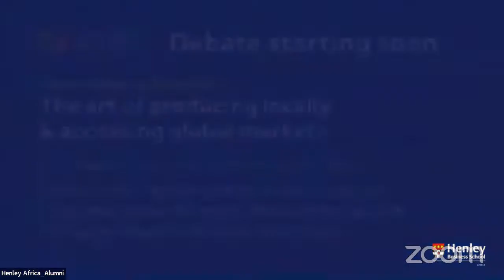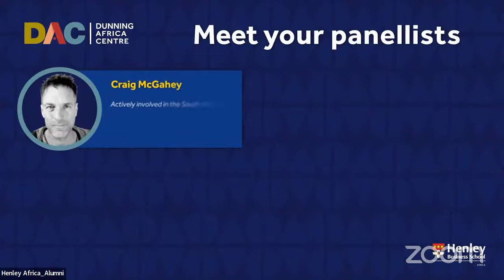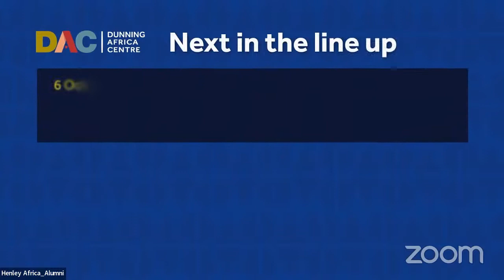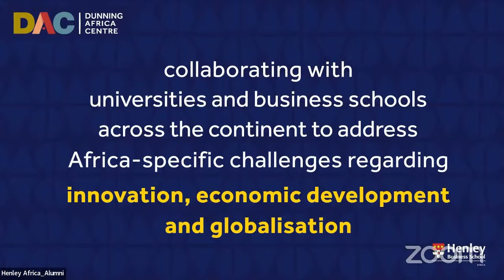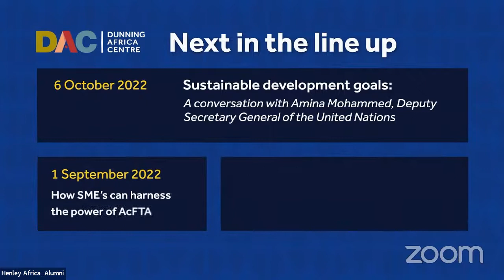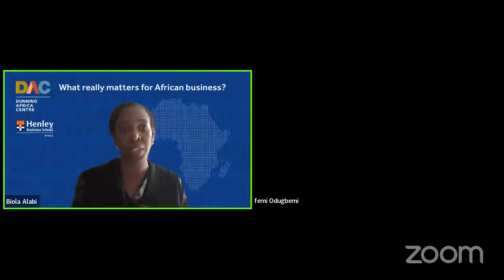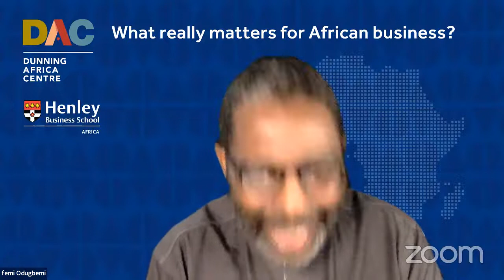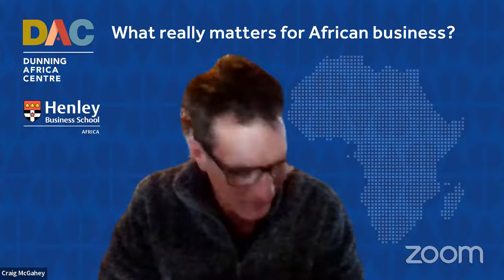DAC Webinar | Africa’s creative industries: The art of producing locally & accessing global markets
The fourth of many good debates from Henley's Dunning Africa Centre (DAC) about what really matters for African Business. If you’re interested in entrepreneurship education, you don’t want to miss it. Every first Thursday from 17:30 – 19:00.